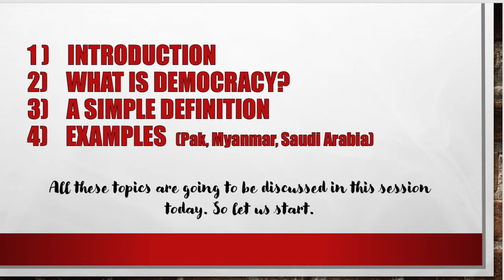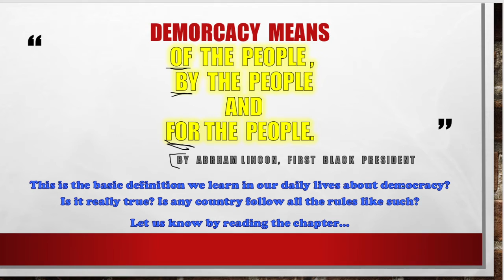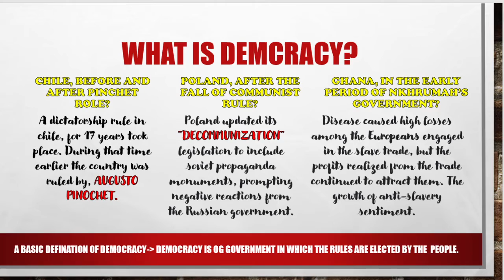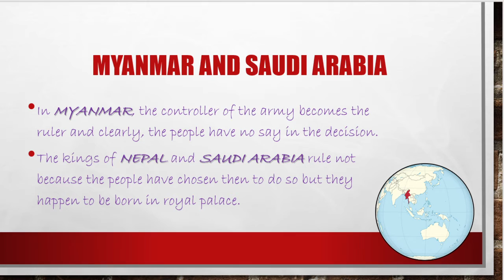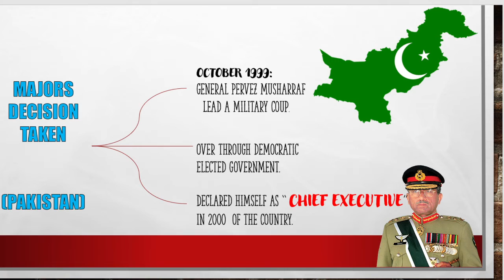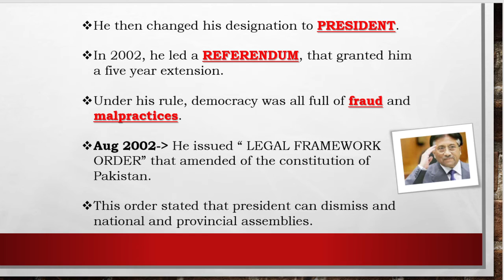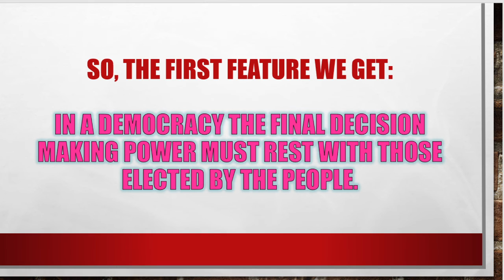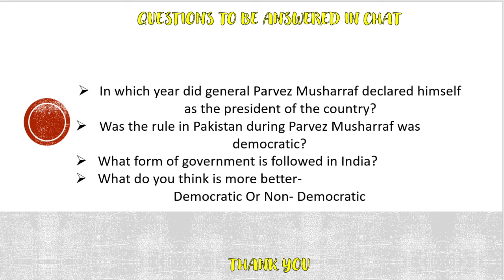Class 9th II Part 1 II Civics II Lesson 2 II What Is Democracy? Why democracy?